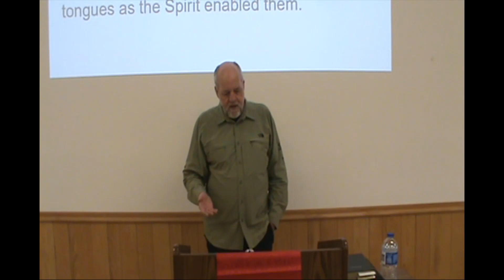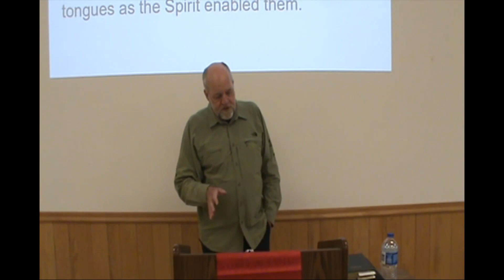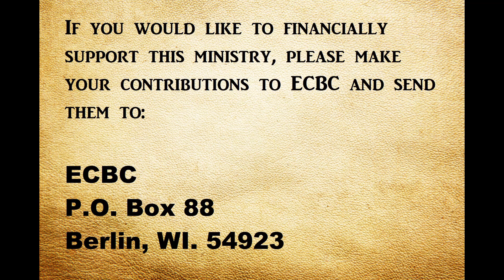Worship Message 06_05_22.mp4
Message Title: “It Is Pentecost!”
Scripture: Acts 2:1-24, 36-41
Summary: Pentecost was a once-in-history event, when the church was born. So let’s consider three things we learn from "Pentecost."